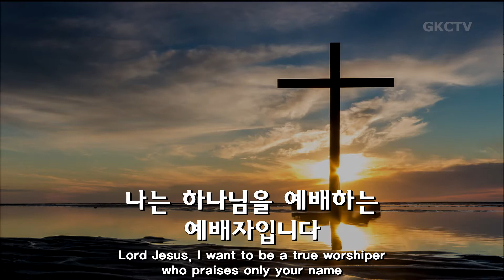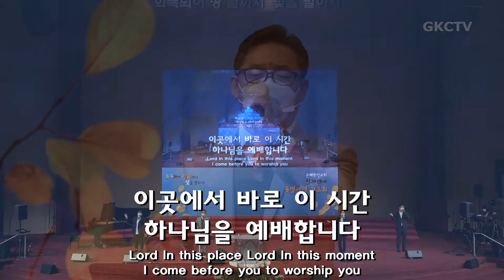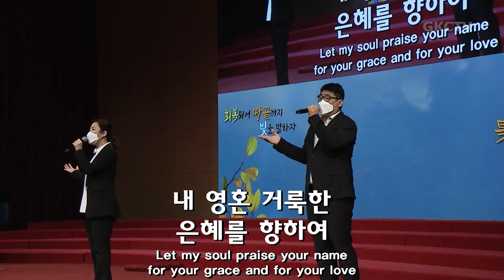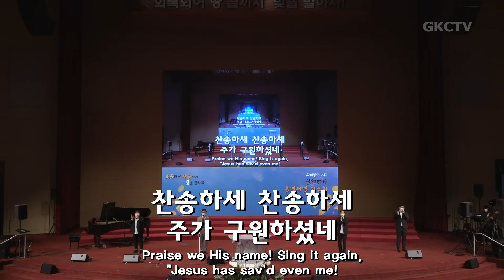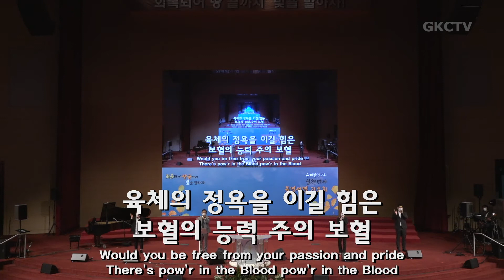[은혜한인교회 은혜워십] 나는 예배자 입니다 • 우리를 죄에서 구하시려 • 죄에서 자유를 얻게함은 020321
1. 나는 예배자 입니다
2. 우리를 죄에서 구하시려
3. 죄에서 자유를 얻게함은

GRACEMI.com | GKCTV.com